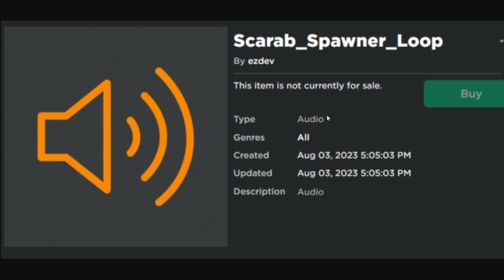*NEW* FREE KIT EVENT UPDATE!? (first look) | Roblox Bedwars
Today we look at a new free kit event update that could be coming to roblox bedwars in the future!?